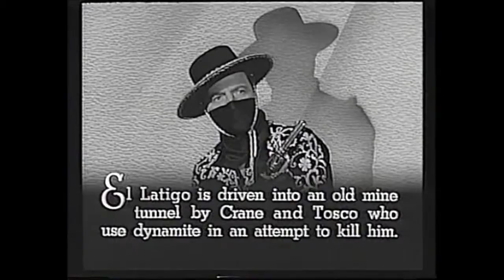Man with the Steel Whip Chapter 5